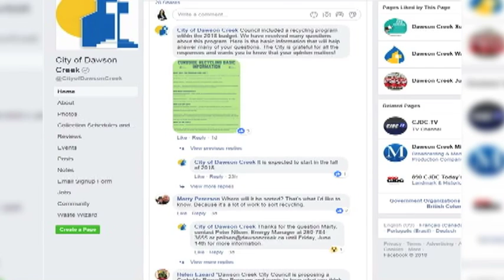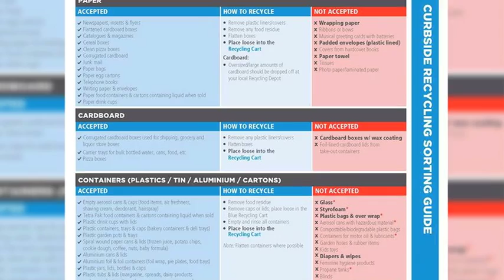Curbside Recycling Program in Dawson Creek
Curbside Recycling should be making it's way to Dawson Creek in September.

However, most residents are looking for some clarification.

CJDC's Dalia Ashry speaks to Mayor Dale Bumstead on all the recent details and developments.